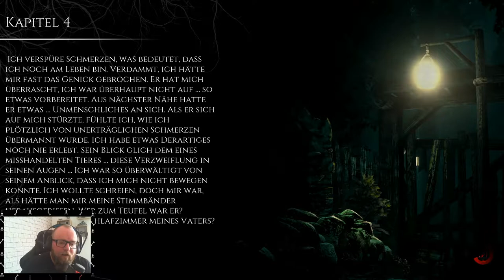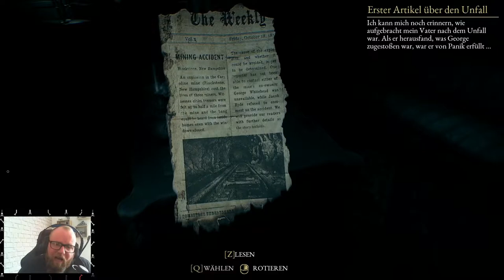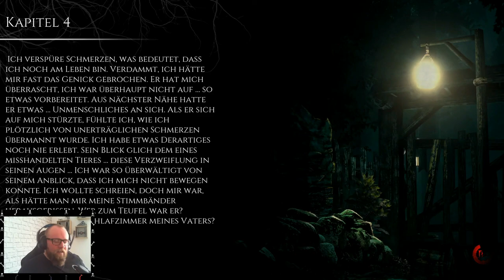THE BEAST INSIDE: Horror [Deu/Ger] 🪓 005 - Krasse Schlägerei im Keller